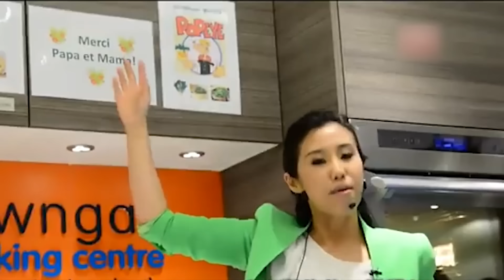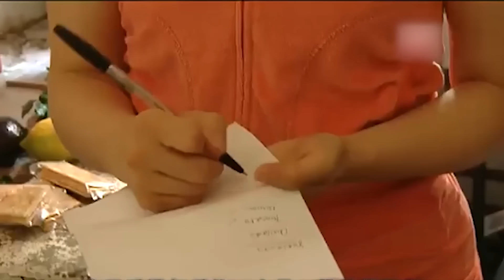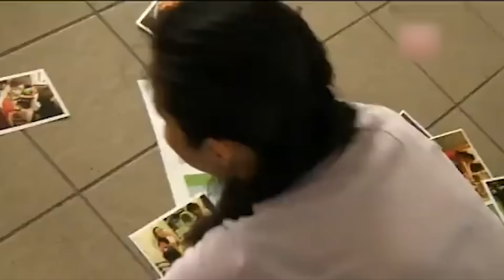เศรษฐีนีลองสัมผัสชีวิตของคนยากจน เพื่อกินอาหารดีๆ สักมื้อถึงกับคิดจะคุ้ยถังขยะ?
เศรษฐีนีต้องการทำอาหารให้คนยากจน ก็เลยเข็นรถเข็นไปขออาหารสดที่เหลือทิ้งในตลาดสด